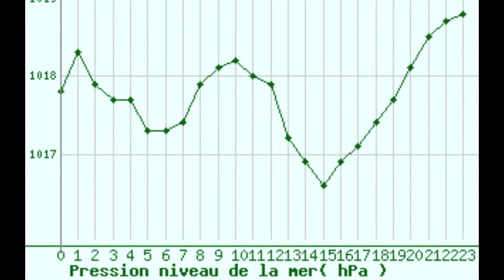merry chemtrails and haarpy new fear 2012 31.12.2011